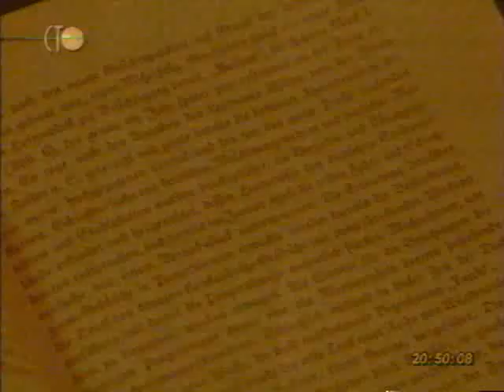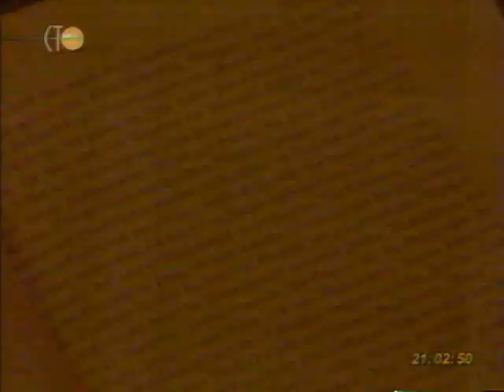Вторая мировая день за днём. 81 серия.